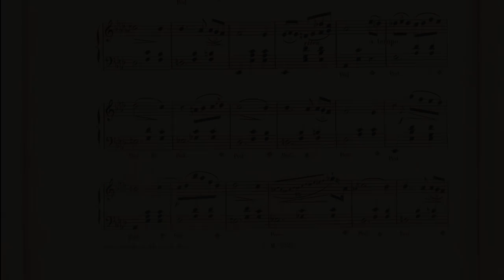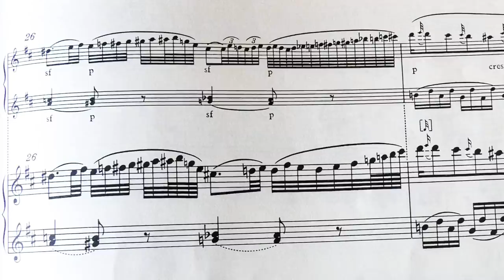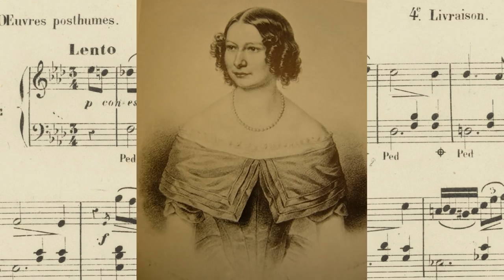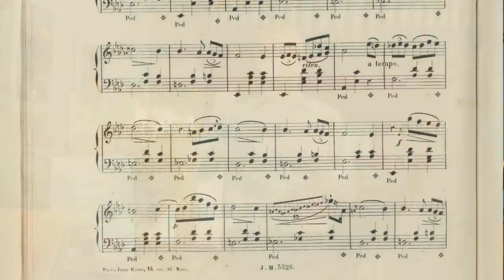Single Beat Test (Ep.3) Ashkenazy's Chopin Farewell Waltz Opus 69/1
In this episode we compare Vladimir Askenazy's version of Chopin's Farewell Waltz with Fontana's Metronome Marks for this work.

It is easy to say or write that historical metronome marks  point to super fast, oftentimes impossible tempi. It is much hard - impossible often - to really show it. In this series we take performances of well and lesser known musicians and simply compare their tempi with the authentic, original metronome marks. Not to criticize the tempo decisions those musicians made, simply to see if those claims hold any water.
New to Tempo Research?
📩One weekly mail in your mailbox?